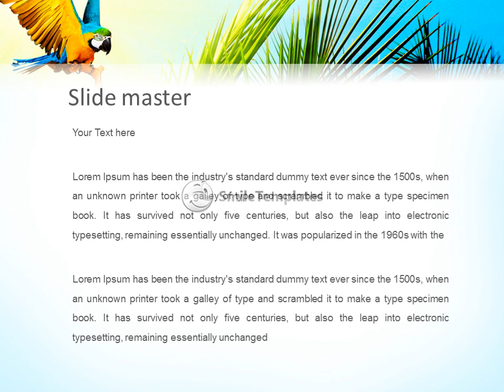PowerPoint ID: 0000003808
To download this template in PowerPoint format (.pptx) please go If you want see some related templates on these theme, please go